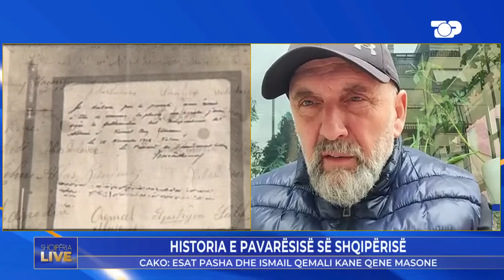"Pavarësia në 29 korrik", Çako përplaset me Olsi Jazexhi:JO,s'është e vërtetë - Shqipëria Live